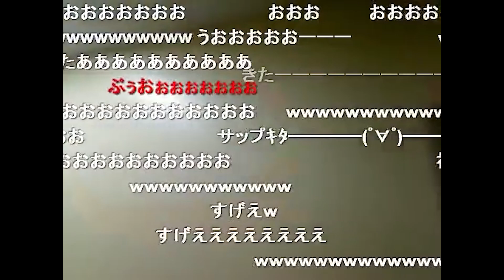マスク姿で会場に行ったらなぜか関係者しか入れないゲートを通れてボブ・サップと握手してしまう横山緑【2011/07/24】